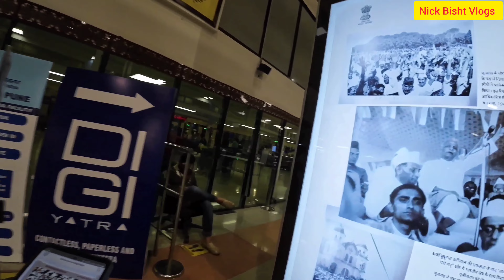Pune Airport Tour In Hindi ✈️ Pune To Delhi AirIndia Flight ✈️ Digiyatra Entry At The Pune Airport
Morning AirIndia flight from Pune to Delhi ✈️ Exploring Pune Airport 😎
Using DigiYatra to enter the airport, and also for security check.

Sharing same with you all..

00:00  Intro
00:56 Leaving for Airport
01:40 Reached Pune Airport
02:03 Outside Airport
03:06 Digiyatra entry
04:40 Security check
05:05 Inside Airport
06:03 Boarding started
06:40 Flight Takeoff
06:58 AirIndia Meal
08:00 Landed Delhi
09:08 Inside Delhi Airport
09:36 Baggage collect belt
10:10 Delhi Airport Exit